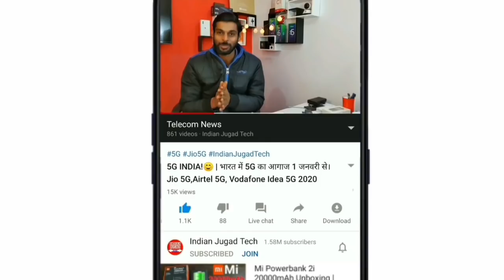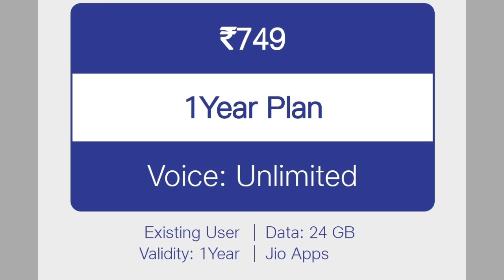Reliance Jio 5 New Plan for Jio Phone | New Jio Phone 2021 Plans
jio 2 jio mobile new jio new offer new jio phone 2021 launch date upcoming jio phone 2021 जिओ मोबाइल jio 2 phone jio 2021 phone jio feature phone jio mobile 2021 jio new offer 2021 jio offer 2021
jio phone 2 2021 jio phone 2021 offer jio phone new 2021 reliance jio phone जिओ  jio latest phone  jio new phone 2021 jio new update 2021 jio offer jio phone 3 jio phone latest